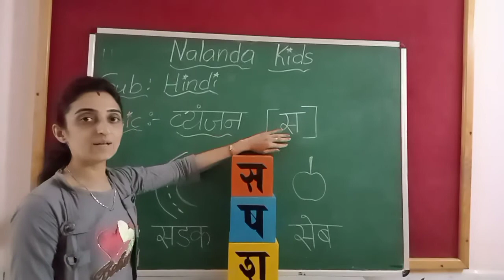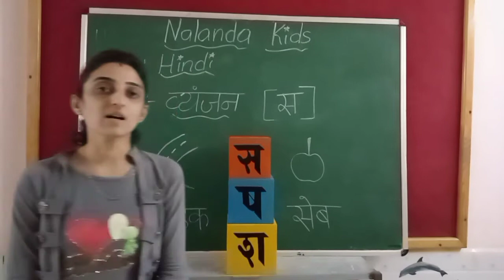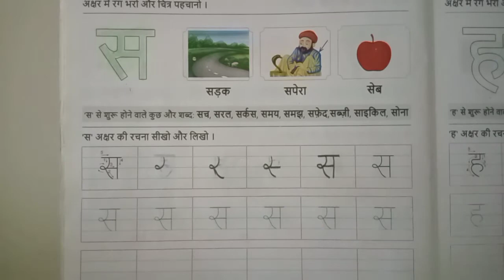Ukg Eng Med || Hindi || Vyanjan स in Textbook pg 50